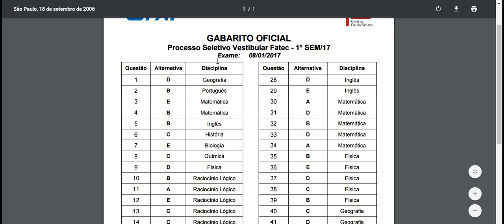gabarito e o caderno de provas do vestibular 2017 da Fatec